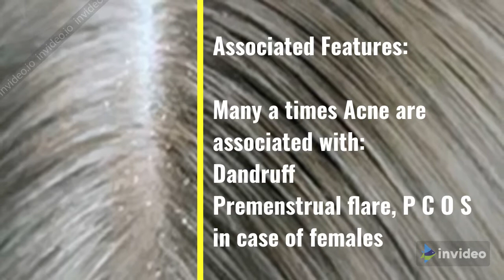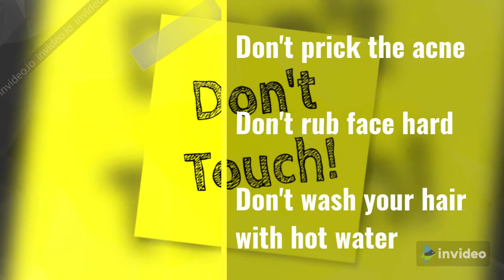acne treatment | acne homeopathic medicine | pimple on face | acne vulgaris | how to get rid of acne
ACNE OR PIMPLE is a common problem faced by all.

You can also write to us for seeking information or guidance about any medical condition and its homeopathic treatment:

Dr. Suruchi Gulyani
(BHMS, NHMC-DLI)
Dr. Suruchi's Health & Homeopathy,
New Delhi

Wishing Good Health to all!